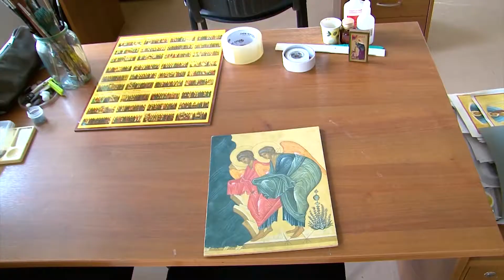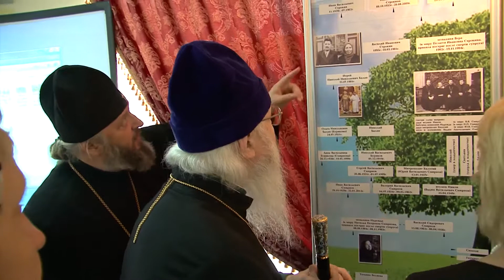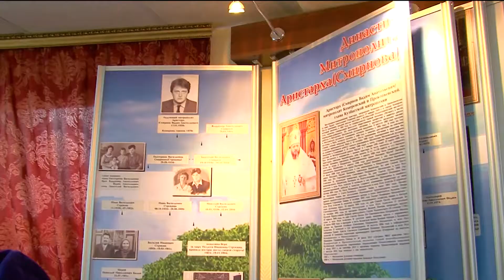в кузбасскую митрополию прибыл Митрополит Евлогий